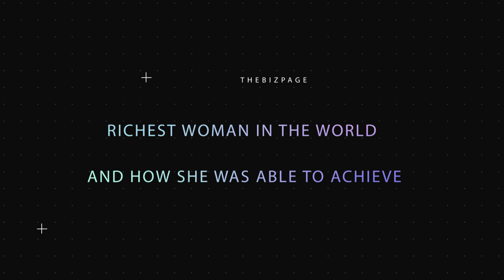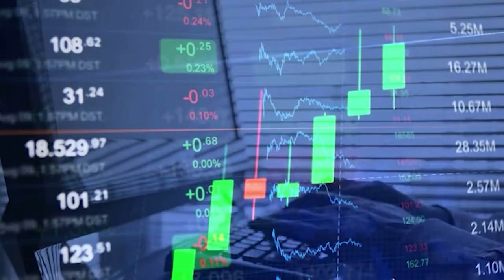The World's Richest Woman | Business Story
At the time this video was made, Alice Walton is the richest woman in the world. How was this achieved and what is the background story?

In this video you will learn:
Who Alice Walton is.
A background story of Walton.
How she obtained her wealth.

Social Media Pages:
SEO software used:
BUSINESS COURSES:
EBOOKS:
Collect your 8 Figure Dream's B.E.B.B. E-Book to learn about online business building